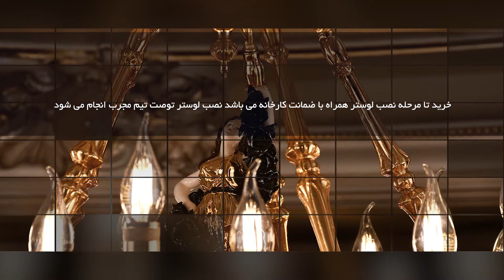نصب لوستر در پروژه الهیه تهران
پارس لوستر فراهانی جهت دستیابی به سطوح بالای کیفیت اقدام به پیاده‌سازی استاندارد ملی و جهانی در کلیه پروسه تولید و سازمانی خود نموده است و در این راستا موفق به کسب پروانه کاربرد نشان ملی استاندارد ایران و همچنین گواهی‌نامه ISO9001 در زمینه سیستم مدیریت کیفیت و گواهی‌نامه انطباق استاندارد اروپا CE گردیده است.
اکنون مفتخریم که محصولات کارخانه پارس لوستر فراهانی به بیش از ده کشور دنیا صادر می‌گردد و جایگاه ویژه‌ای در صنایع روشنایی ایران کسب نموده است .
برای خرید مستقیم از کارخانه  به سایت ما مراجعه کنید